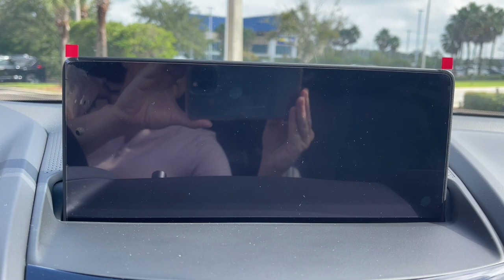2023 Acura RDX Jacksonville, Orange Park, St Augustine, Daytona, Gainesville, FL PL021267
Phantom Violet Pearl New 2023 Acura RDX w/Technology Package available in Jacksonville, Florida at Duval Acura. Servicing the Orange Park, St Augustine, Daytona, Gainesville, Area.

Duval Acura
11225 Atlantic Blvd

5 Day Money Back Guarantee*** See Dealer for Details FREE Car Washes for Life COMMISSION FREE SALES PEOPLE 1st Oil Change is FREE. AWD Factory MSRP: $48395Wonder what makes Duval Acura different from other dealerships in the Jacksonville FL area? Our team believes in standing out rather than fitting in offering exceptional customer service experiences and distinguishing features that set us apart. But dont just take our word for it. Review these special qualities for yourself! With a money-back guarantee allowing you to exchange or return your vehicle within five days or 300 miles for a full refund you can approach the purchase of a new Acura model here in Jacksonville with enhanced confidence. Our team believes in a clear and transparent selling process that respects both your time and your budget ensuring that this showroom experience proves rewarding by design. Every new Acura model we sell comes with lifetime car washes and vacuum services at our dealership for the duration of your ownership with complimentary service extending to any Duval Motor Company location. Prices are plus tax tag title $198 Electronic Filing Fee and dealer pre-delivery service fee in the amount of $899 which charge represents cost and profit to the dealer for items such as cleaning inspecting and adjusting new and used vehicles and preparing documents related to the sale.